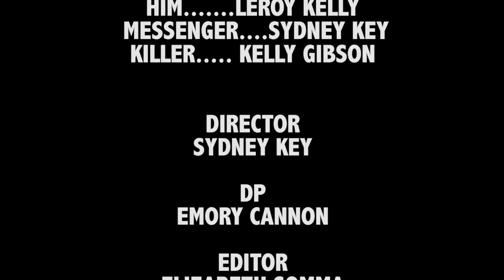HIM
Noir film for my cinematography class.